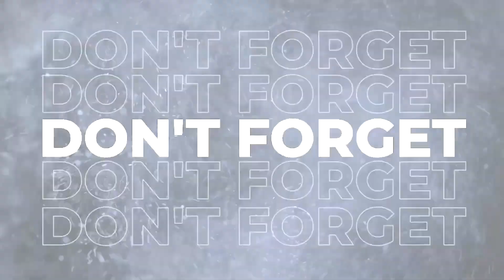TEKKEN 7 NOCTIS VS LILI | BABAK PENENTUAN | TEKKEN 7 TOURNAMENT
nonton aja seru pokoknya